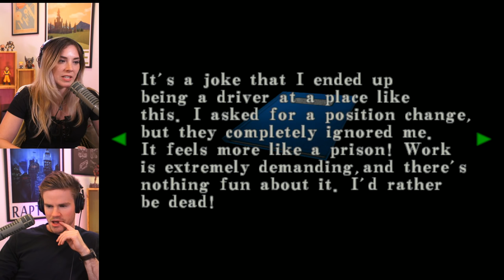Let's Play Resident Evil Code: Veronica Part 10 - Resident Kinevil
Mary Kish and Mike Mahardy continue their journey into the Antarctic base, before meeting up with an old friend and his huge biceps.